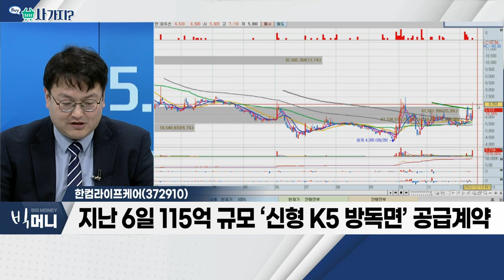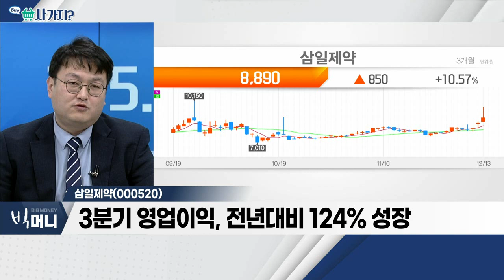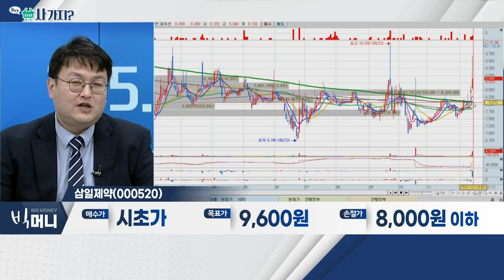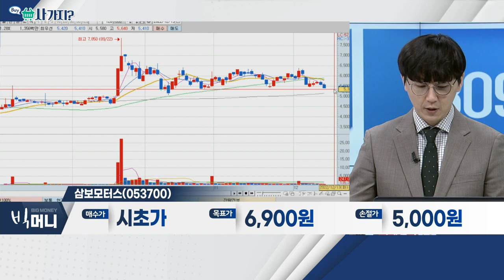한컴라이프케어(372910), 대봉엘에스(078140), 삼일제약(000520), 삼보모터스(053700)_사가지 (20221213)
한컴라이프케어(372910)
- 개인용 안전장비 생산ㆍ판매 업체
- 러시아, 핵무기 사용 가능성
- 지난 6일 115억 규모 ‘신형 K5 방독면’ 공급계약

대봉엘에스(078140)
- 아미노산 제조 관련 핵심기술 보유
- 원료의약품 호흡기ㆍ고혈압 치료제 부문 '강점'
- 코스모스(COSMOS) 천연화장품 인증, 37개 품목 완료

삼일제약(000520)
- 전문의약품 제조 업체
- 中 제약회사와 합작법인 설립 부각
- 3분기 영업이익, 전년대비 124% 성장

- 자동차 부품 전문 중견 기업
- 주력 제품, 현대차ㆍ기아ㆍJATCO 등 납품
- 3분기 연결 영업이익, 전년대비 41% 증가